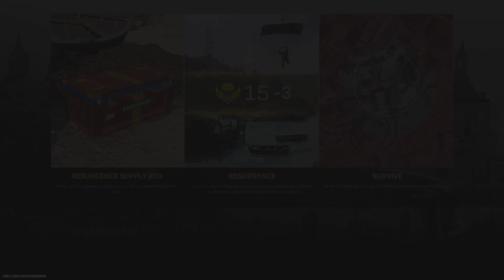Call of Duty® Modern Warfare® 20220813003336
2nd and 1st place